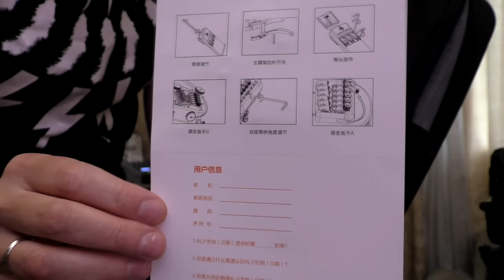Обзор на диване - Travel Guitars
ALP AD-80 HEADLESS GUITAR